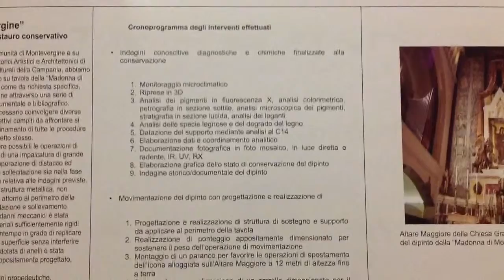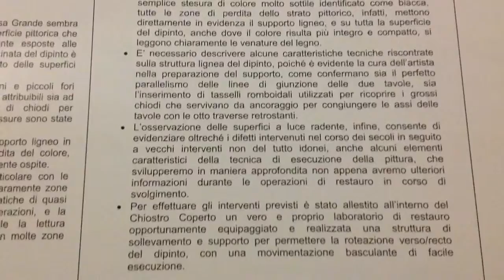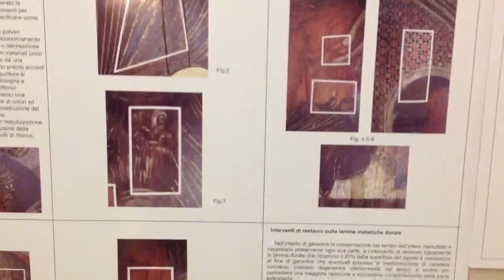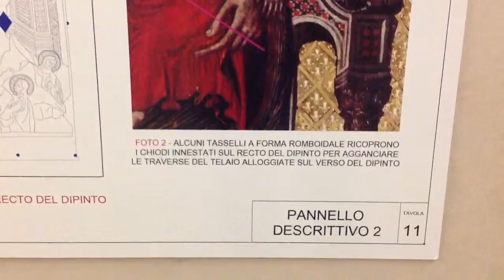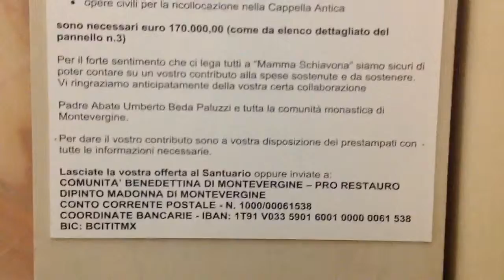MONTEVERGINE.RESTAURO DELL'ICONA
Lucioesp